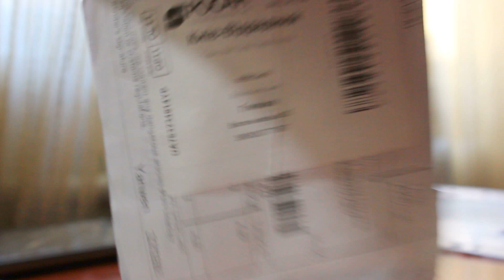Бижутерия с aliexpress с доставкой домой (алиэспресс курьерская доставка)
Браслет белый:
Браслет сова:
Браслет желто-голубой: